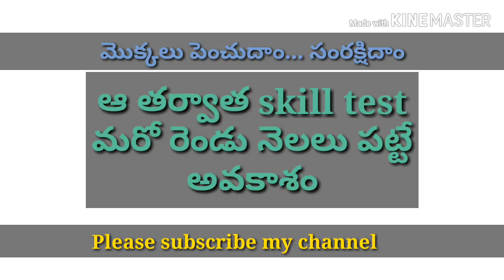గ్రూప్4 results మరో 10 రోజులలో?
evijayam jps Telangana state public service commission is likely announce the group 4 results in 10 days.